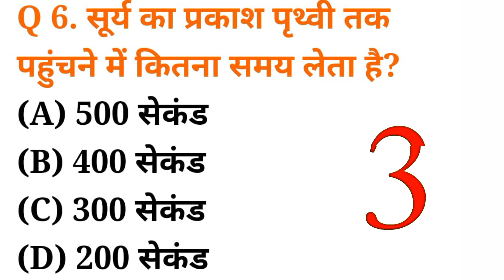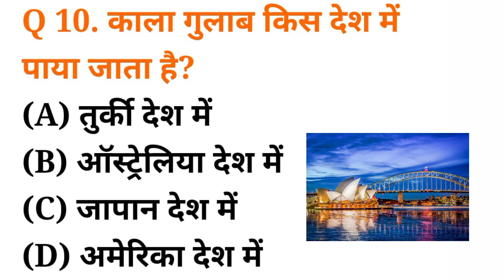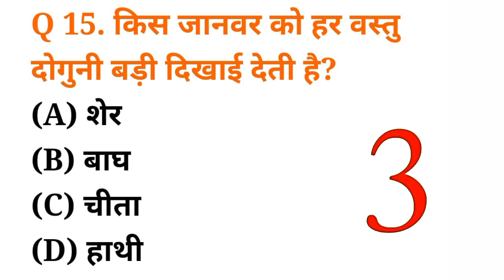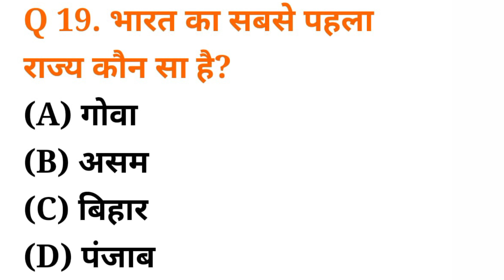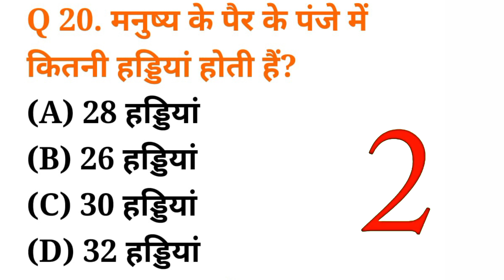Gk Hindi 20 Questions general knowledge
Hello Friends,

Gk Hindi general knowledge

science gk

gk class

samanya gyan

gk rajasthan

ssc maker gk

gk general hindi

gk hindi mein general knowledge

gk questions gk in hindi general binit e-learning

о

لا

gk shorts

science gk

gk questions and answers english

mysterious story

gk channel

gk studyلا

gk rajasthan